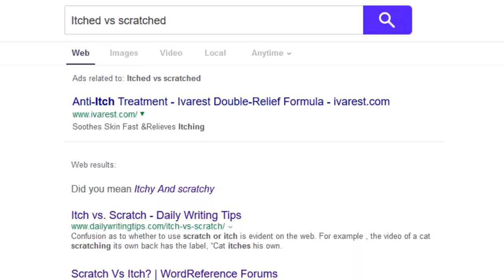Itch VS Scratch - Rants With MasterEth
Itch VS Scratch. The debate has gone on for TOO LONG! What does MasterEth think of this certain situation???